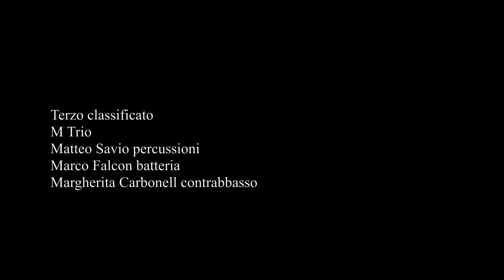Le Finali del Premio del Conservatorio 2019 a distanza CATEGORIA E, Jazz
Le Finali del Premio del Conservatorio 2019 a distanza
CATEGORIA E, Jazz

Primo classificato
Oquk-t Collective
Jossy Botte sassofono
Andrea Candeloro pianoforte
Carlo Bavetta basso elettrico
Antonio Leta batteria
J. Botte: Civic view

Secondo classificato
Hancock Project Trio
Giuseppe Blanco pianoforte
Giuseppe La Grutta basso elettrico
Pasquale Guarro batteria
H. Hancock: Butterfly

Terzo classificato
M Trio
Matteo Savio percussioni
Marco Falcon batteria
Margherita Carbonell contrabbasso
M. Savio: Verlan NisModer